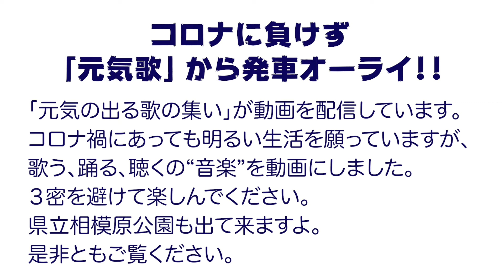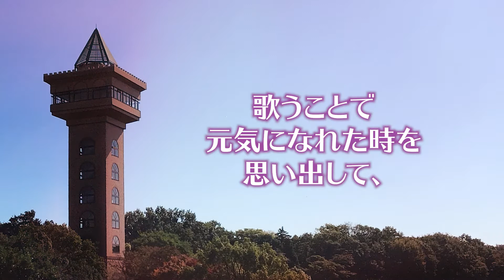コロナに負けず「元気歌」から発車オーライ！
歌って、再び青春を！

童謡・抒情歌・懐かしいメロディー・外国の歌を皆さんと一緒に歌いましょう。
軽い体操なども行って脳の若返りをはかります。

新型コロナ禍で外出自粛の中、いつもの人に会えない、通い場（行く所）がなくなった。
もの覚えが、もの忘れが、体力が・・・等、気になりませんか？

ぜひ、歌って元気になりましょう。♪♪♪